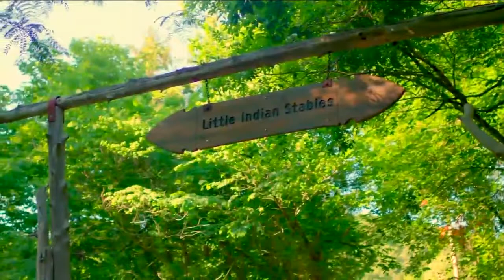Ozarks FOX AM Live at Top of the Rock-Dogwood Canyon Trail-04/26/19